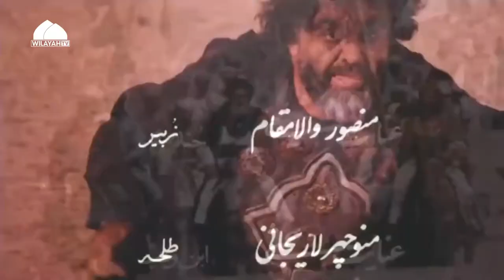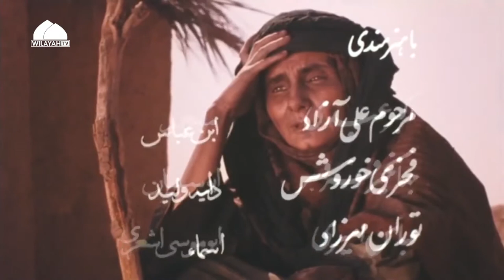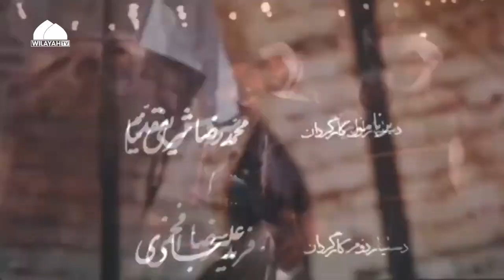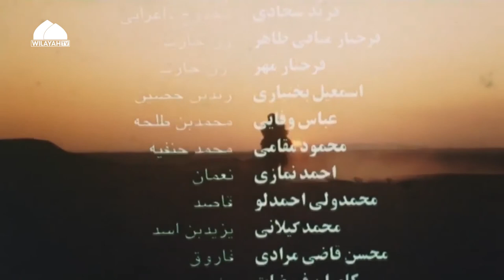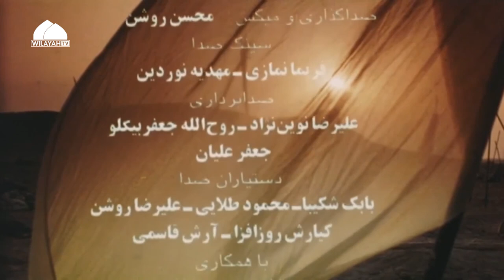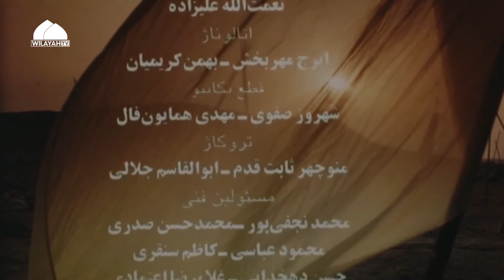Episode 2 | The Azdi Tribe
'Imam Ali (AS)' is an Iranian epic television series focusing on the life of Ali ibn Abi Talib (AS). The series covers the events before the caliphate of Ali ibn Abi Talib to his martyrdom in Kufa, Iraq.

Director: Davoud Mir-Baqeri
Stars:
Daryoush Arjmand
Vishka Asayesh
Parviz Parastouee
Akbar Abdi
Hossein Panahi
Jamshid Mashayekhi